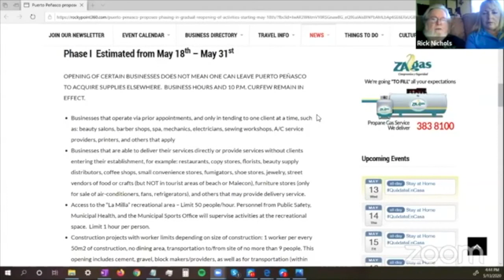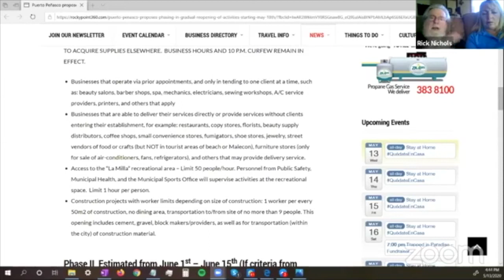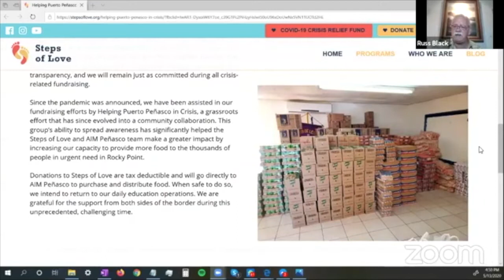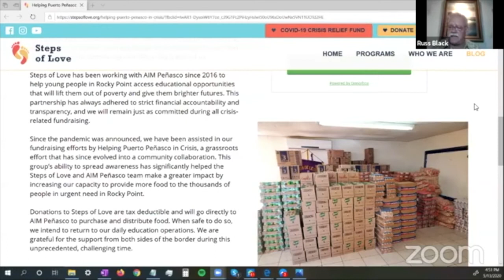Tourism and Real Estate in Puerto Penasco Mexico Update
Websites